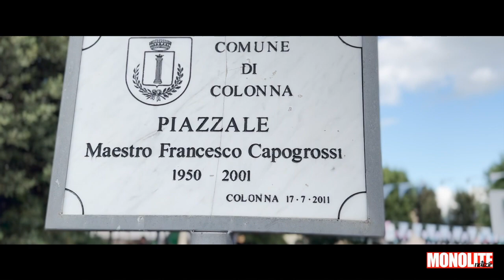Resoconto della 37ª "Festa dei Diversamente Giovani" a Colonna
Grande partecipazione lo scorso 2 giugno a Colonna per la trentasettesima edizione della "Festa dei Diversamente Giovani", figure fondamentali e cuore pulsante della comunità. L'evento, tenutosi presso il Centro Anziani APS “Diversamente Giovani”, ha regalato un lungo pomeriggio di incontro, condivisione e divertimento tra musica e danze di coppia e di gruppo che sono proseguiti in grande allegria fino a sera.

L'iniziativa, una ricorrenza longeva che ha saputo rinnovarsi nel tempo, è un simbolo di appartenenza alla comunità e di gratitudine verso coloro che hanno costruito la nostra collettività e che continuano a dare il loro prezioso valore anche oggi. È stato un momento per riconoscere l'inestimabile valore degli anziani, il loro ruolo insostituibile nella famiglia e nella società, e per celebrare insieme la bellezza della condivisione e del legame umano.

Dopo la pioggia della mattina, gli organizzatori, non si sono assolutamente scoraggiati e, completando alacremente l'attività di preparazione di ghiotti panini farciti, bevande e di tutto l'occorrente per allietare la festa per i partecipanti, nelle prime ore del pomeriggio con brio hanno dato impulso a tutta la fase dell'allestimento, gestito con velocità e capacità.

La festa è iniziata alle 16:30, quando il grande spazio esterno del Centro Anziani di Colonna ha accolto una moltitudine di persone che hanno partecipato alla  celebrazione religiosa della Santa Messa alle 17:00, un momento di riflessione e spiritualità.

Grande emozione con un velo di commozione nei sorrisi delle belle signore e signori con qualche primavera di più che hanno ricevuto omaggi tanti profumati e bellissimi bouquet di fiori.